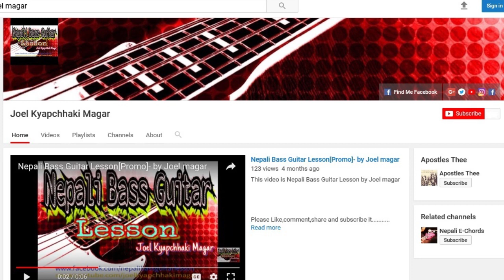Some bass guitar techniques-Nepali bass guitar lesson by Joel magar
In this lesson you can learn about a bass guitar techniques hope you guys enjoy.

In this lesson i am talking about these as follows:

1.Slap bass techniques
a) Thumb Techniques
b) Index Finger
C) Middle Finger

2. Ghost Notes/Mutted Notes

3. Bass hammer on and pull off lesson

4. Octave Notes

5. Triplets on a Bass guitar

6. Bend (Extra Bonus)
a) Full Bend
b) Half Bend

Joel Kyapchhaki Magar
You can also  join these links are:-
by joel magar lesson in this information, bass lesson nepali, nepali bass tutorial/nepali bass lesson/guitar lesson/bass lesson
Nepali Bass Guitar Lesson (Joel magar)